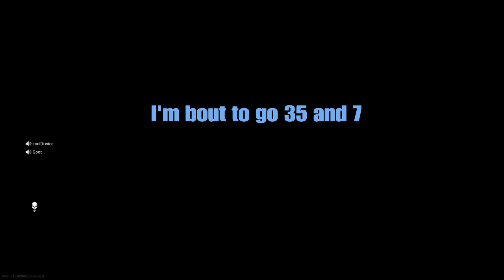Being problematic in MW Game Chat (And Apex)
Originally uploaded in June 2020.

I originally recorded footage from other games, but the PS4 doesn’t like game chat in most online sessions. I went with this instead. I hope you still enjoy.

Music: Flying Lotus- Zodiac Shit, Penis music, Twenty One Pilots- Lane Boy, C418- Chirp, Panic! at the Disco- New Perspective

Intro/Outro: Bloodborne, Journey